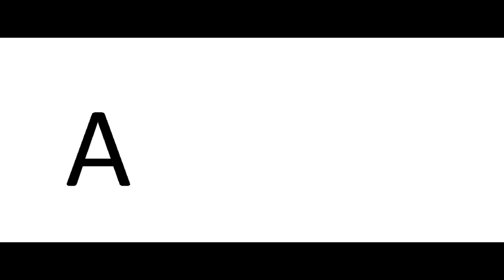NHL 18 TREILER NEW